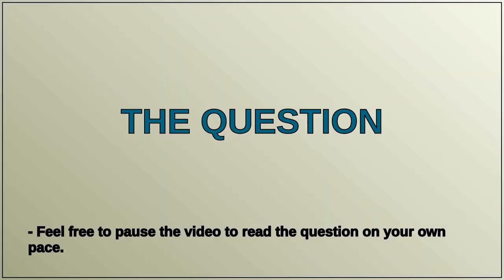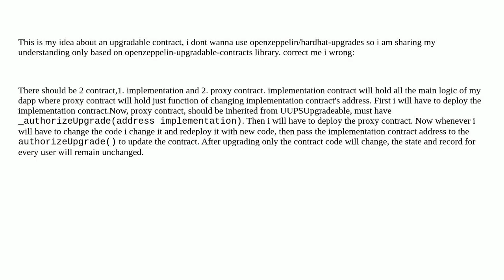Help me to clear up my idea on Upgradable contract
A special thanks goes out to the community

  proxy-contracts openzeppelin solidity upgrading